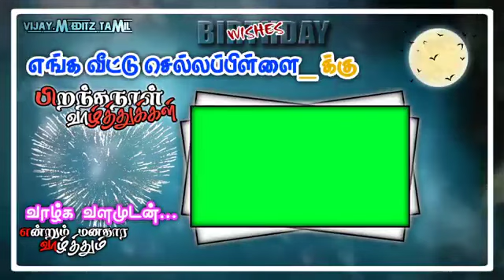Happy birthday green screen video